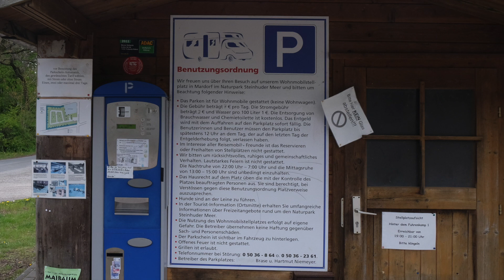Wohnmobilstellplatz Mardorf - Steinhuder Meer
Kurzer Film über den Wohnmobilstellplatz in der Stadt Mardorf am Steinhuder Meer.